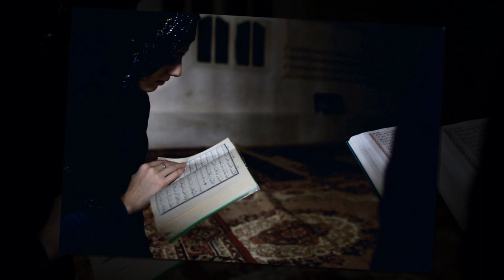অবাক করা ঘটনা | খিজিরের (আঃ) যখন কৃতদাস | খিজির নবীকে বিক্রি করে দেওয়ার ঘটনা | দোয়া কবুলের ঘটনা